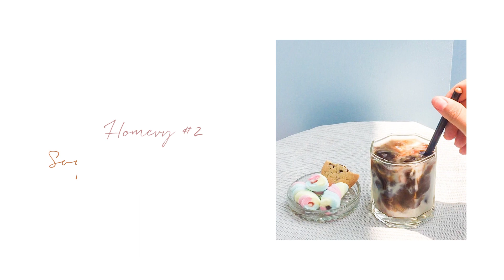homecafe | Soy latte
Vietnamese Coffee - Soymilk coffee

Là một cafelover - cafeholic  không thể nào không biết đến Cà phê sữa tươi được ~ Hôm nay mình sẽ giới thiệu các bạn một cách uống khác của cà phê sữa tươi, đó chính là thay vì dùng sữa bò (tươi) mình sẽ thay bằng sữa đậu nành nhenn. Yên tâm là vừa thơm, vừa béo nhưng không quá ngậy đâu nhé.

Vẫn là một thức uống đơn giản, dễ làm...để bắt đầu một buổi sáng năng động. Không tốn nhiều thời gian để là đâu nè. Chỉ cần lục tủ lạnh và rồi...hồ biến có ngay ly SOYMILK COFFEE trên bàn làm việc rồi hihiii
Ngoài ra còn có receipt Sài gòn cà phê sữa đá của mình, các bạn có thể tham khảo thử nè
BMG:
Track : Last summer dream (지나간 여름의 꿈)